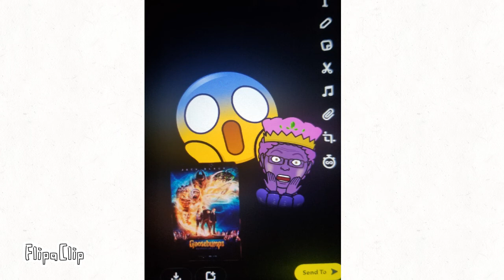sony pictures animation portrayed by bitmoji